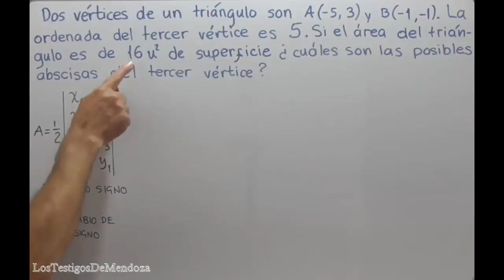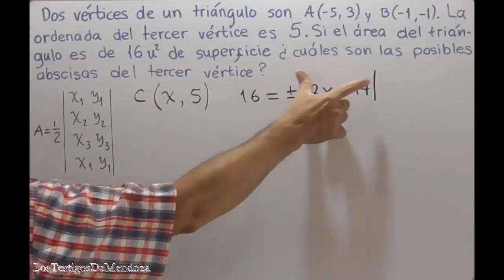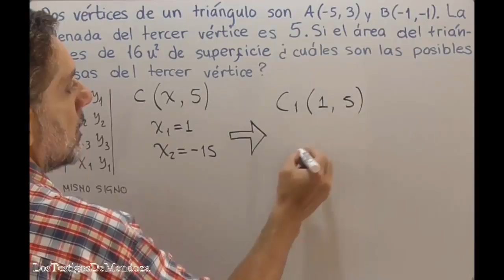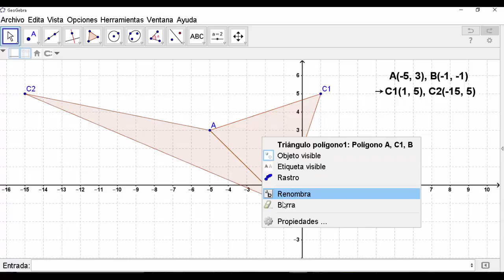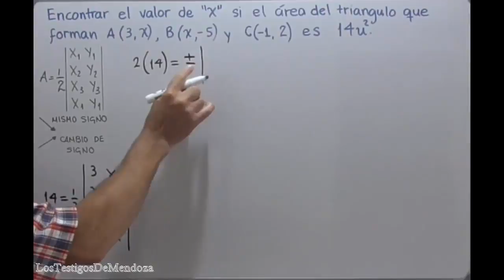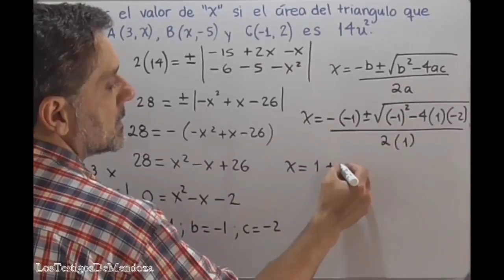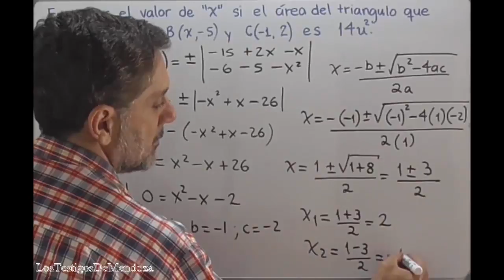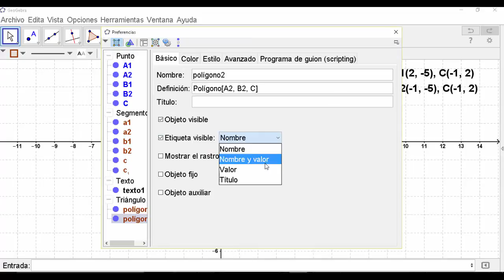Curso Geometría Analítica 012 - Aplicaciones Determinante de Área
Mendoza explica ejercicios de otras aplicaciones para la fórmula de determinante área.